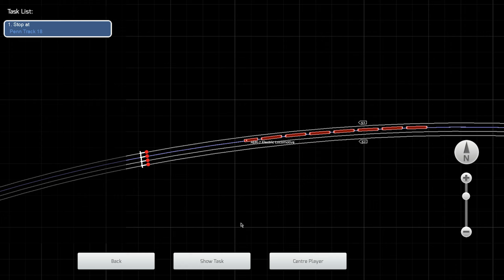Train Simulator Classic / Operating Amtrak Northeast Regional 173 / New Haven - NYP (Part 1)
Hey guys. To celebrate, I'm making an extra long video that I'll split into 2 parts. Possibly 3 in the future. Today I'll be operating Northeast Corridor 173, an afternoon southbound train from New Haven to NYP. This train originates from Boston but I'm only able to start from NH. I'm also using a new headset so that explains the different mic quality. Nonetheless, please enjoy part 1. Part 2 will be uploaded next week.

Schedule:
New Haven: 13:35
Bridgeport: 14:00
Stamford: 14:29
New Rochelle: 14:51
NYP: 15:35